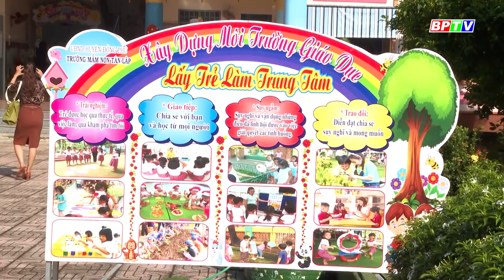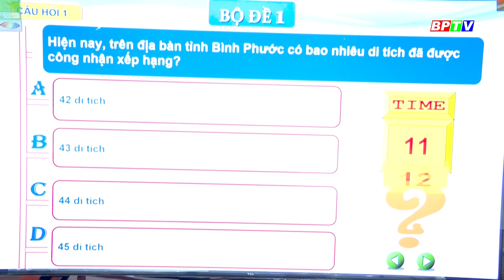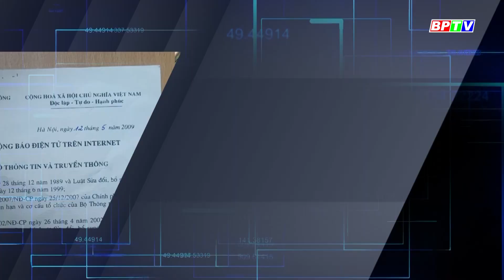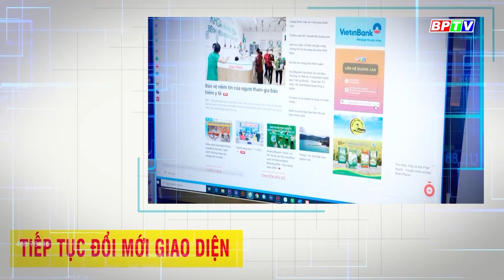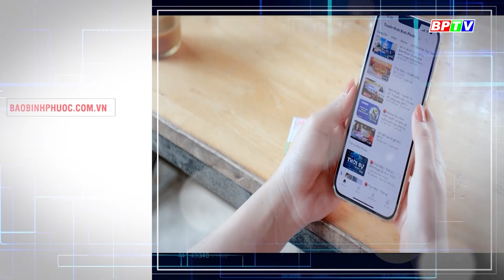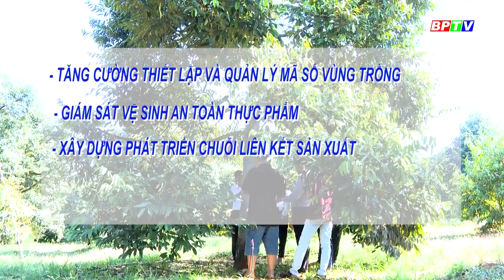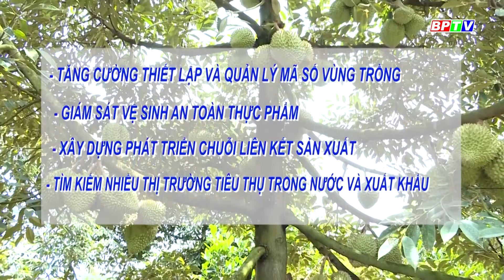🔴[Trực tiếp] - Thời sự Bình Phước tối 29-10-2023